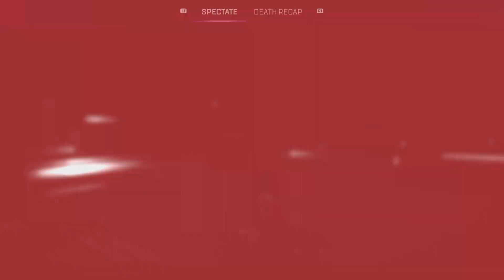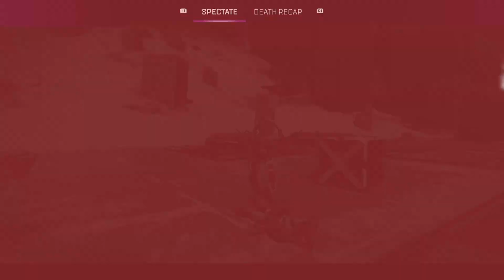Conduit's Meet and Greet Finisher on everyone